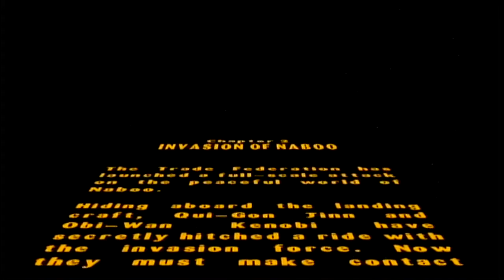Lego Star Wars The Video Game: Part 2 - The Phantom Menace - Invasion of Naboo "JAROD!!" - 1A1C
Jarod is literally the worst person to play co-op game with EVER!!!